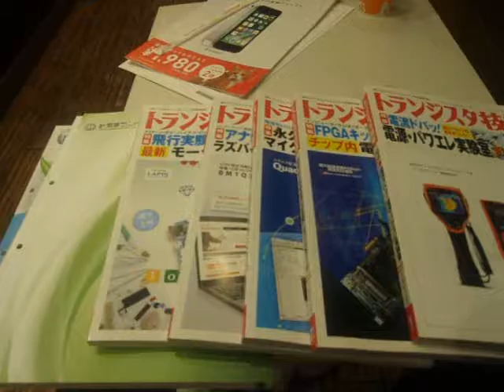GEDC4029 2017.01.06 akihabara 東洋計測でカレンダを頂き、トラ技を購入しマックで撮影でした。